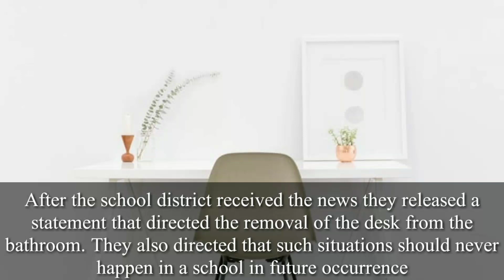A Special Education Teacher Isolate A Student With Autism In A Bathroom After her Mother